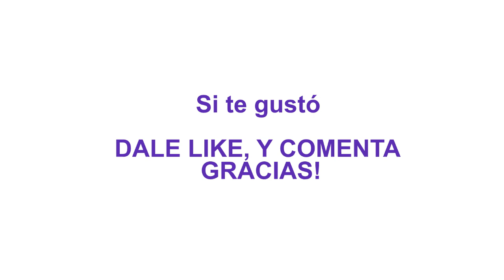El pibe con Stanley nuevo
La alegria de tomar mates con tu termo de marca jaj